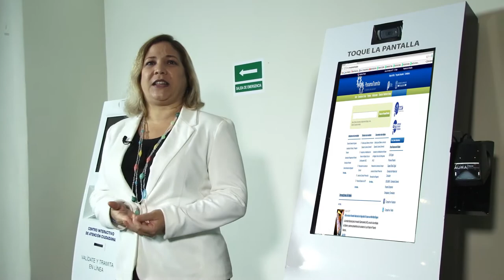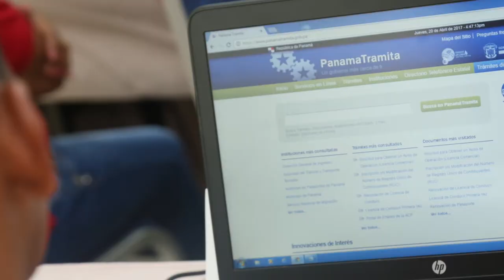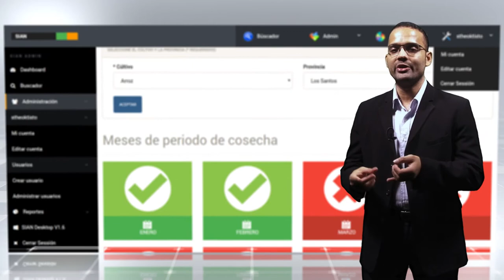Logros AIG 2017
Les presentamos una recopilación de los logros realizados por la AIG en el primer trimestre del 2017, presentados por sus colaboradores. Seguimos "Innovando Para Ti".